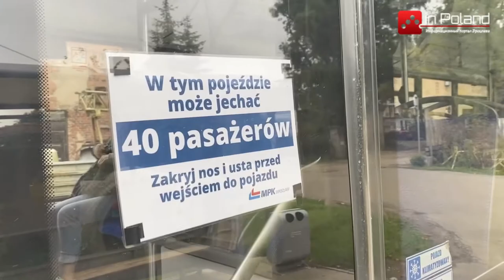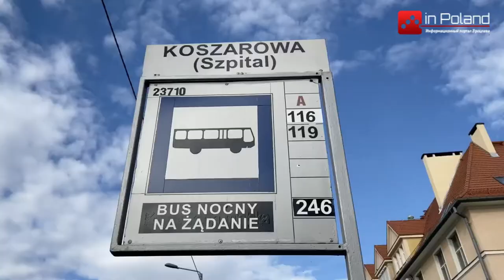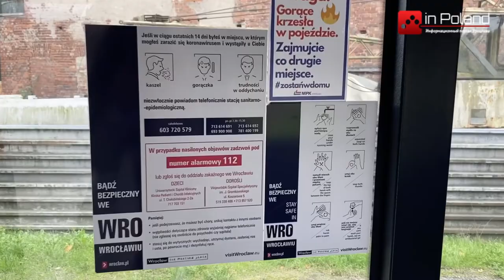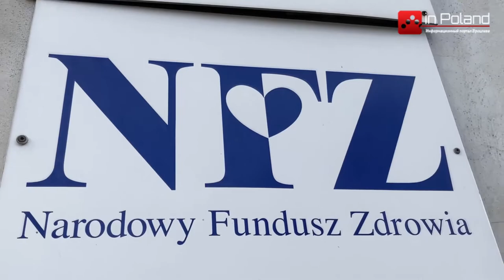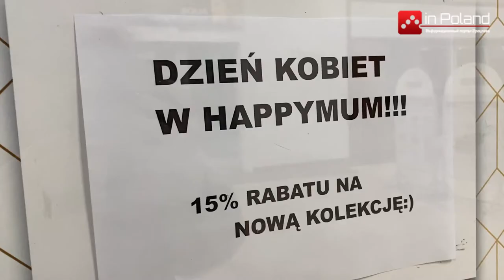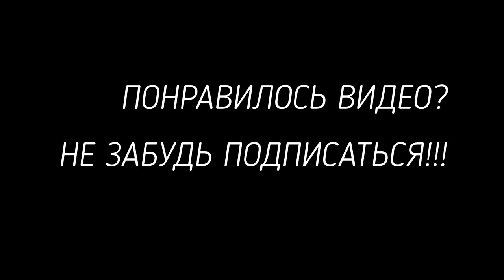Актуальные новости Польши inPoland - выпуск 10.03.2021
В этом выпуске новостей inPoland вы узнаете :
1. В Польше произошло ДТП с украинским автобусом. 5 человек погибло, 40 пострадавших.
2. Во Вроцлаве умер человек, потому что не было свободной машины скорой помощи.
3. На границе Польши пассажир автобуса показал положительный тест на COVID - 19. 26 пассажиров развернули обратно.
4. В Польше личные визиты к врачу возвращаются. Вводятся ограничения в телепорадах.
5. Сольные вечера, концерты, кинопоказы, женские протесты - так отметили Международный женский день во Вроцлаве.